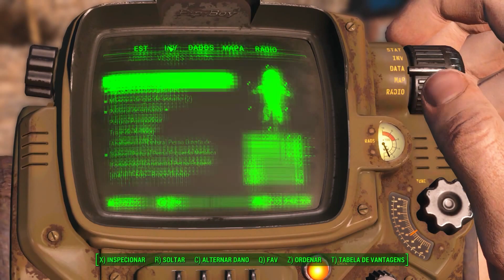Fallout 4 - Parte 6: A Rainha-Caranguejo Mutante! [ PC 60FPS - Playthrough PT-BR ]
Sexto Episódio de Fallout 4 no PC, vamos explorar novamente a Wasteland nessa franquia fantástica de RPG, no vídeo de hoje vamos nos encontrar com os Minutemen para tomar um forte para  a nossa sociedade e enfrentar a Rainha dos Caraguejos Malandros